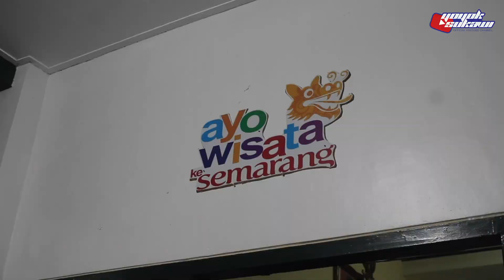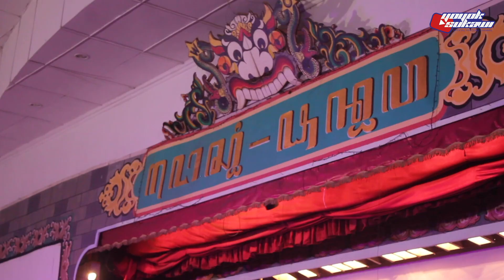DUA KALI IKUT PENTAS , PAPA BANGGA NAK